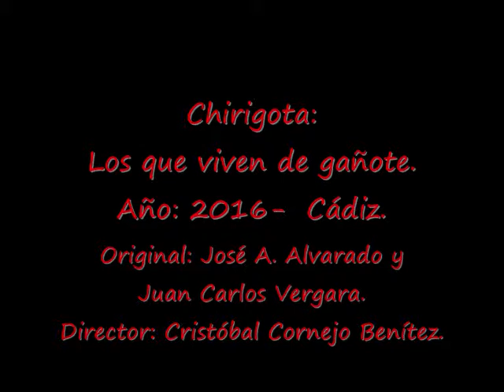2016- Chirigota: Los que viven de gañote..- Cuplés: En el Carranza & Desde hace tiempo.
Chirigota: Los que viven de gañote.
Año: 2016-  Cádiz.
Original: José A. Alvarado y Juan Carlos Vergara.
Director: Cristóbal Cornejo Benítez.